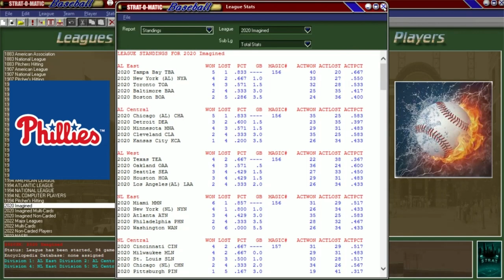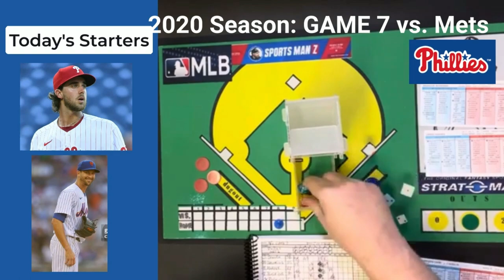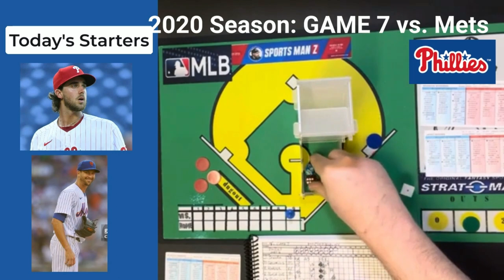Strat-O-Matic Baseball: 2020 Phillies Season GAME 7 vs. Mets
MERRY CHRISTMAS! Your present under the tree today is Game 7 of my 2020 Imagined Philadelphia Phillies Strat-O-Matic Season. The matchup today on the mound features both team's aces...Aaron Nola for the Philadelphia Phillies and Jacob deGrom for the New York Mets. This is the 3rd and final game of this Mets series. The Phillies come into this game needing a win - as we are currently 2-4.